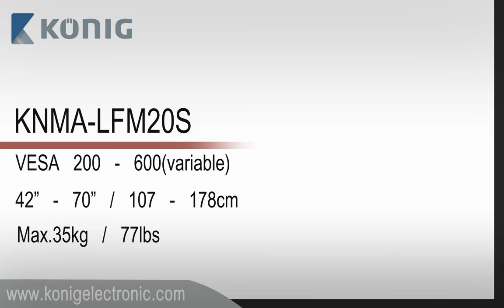TV wall mount full motion 42 - 70"/107 - 178 cm 35 kg/77 lbs (KNMA-LFM20S)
Premium-line wall mount, which is made of lightweight aluminium, to give a TV tilt, rotate and swivel flexibility. The TV mount is supplied with a bubble level to guarantee a perfectly straight position and features a built-in cable management system to keep cables neatly and safely organised. A manual and all required mounting materials are included to ensure fast and easy installation.